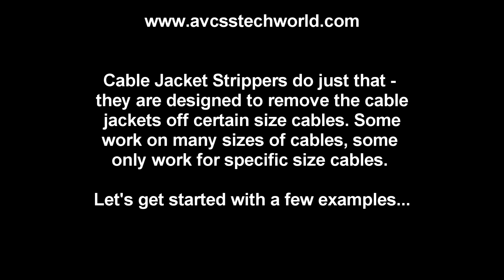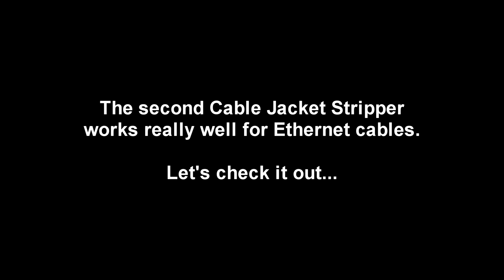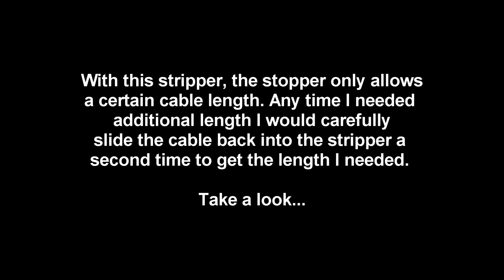Cable Jacket Strippers used in Audio - Basic examples.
This is a basic demonstration on some of the Cable Jacket Strippers used in Audio - Basic examples. There are many types of cable jacket strippers that are used in audio, here are a few types.